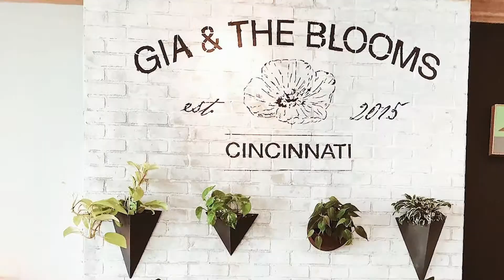Support the Arts and Experience More with ArtsWave Pass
Visit ArtsWave.org/Pass to learn more!